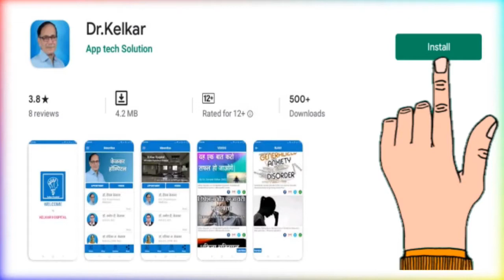How To Deal Negative Thoughts ? - Dr. Deepak Kelkar (MD) Psychiatrist Hypnotherapist Psychotherapist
• Psychiatrist
• Hypnotherapist
• Psychotherapist,
• De-addiction Specialist
• Sexologist

     3 )Kelkar Hospital Channel

How To Deal Negative Thoughts ?
Negative Thoughts को कैसे Deal करे ?